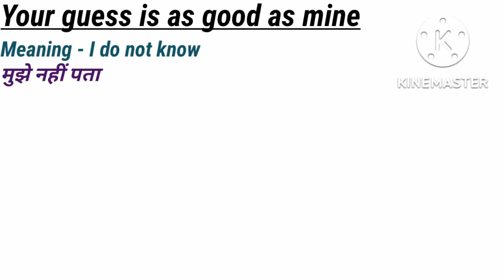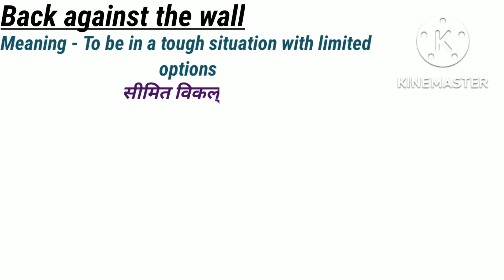Idioms in English | Idioms in English with hindi meaning and examples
Hi everyone!
In this video you're gonna learn 4 useful idioms that you can use in your daily life conversation. It will help you to become fluent in English
The content in this video is in Hindi and English.
Meaning of Idioms-
An idiom is a widely used saying or expression that contains a figurative meaning that is different from the phrase's literal meaning.